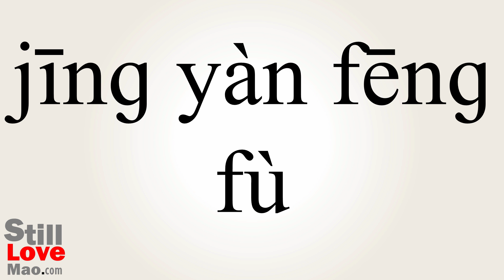How to Say Seasoned in Chinese